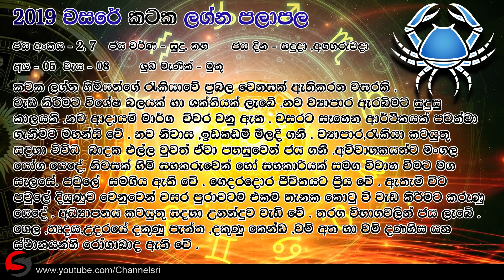2019 Kataka Lagna Palapala | Sinhala Lagna Palapala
Kataka Lagnayen Upan Obata Mema Wasara Keseda? | 2019 Kataka Lagna Palapala | Sinhala Lagna Palapala | 2019 Nawa Wasara Obe Lagnayata Keseda